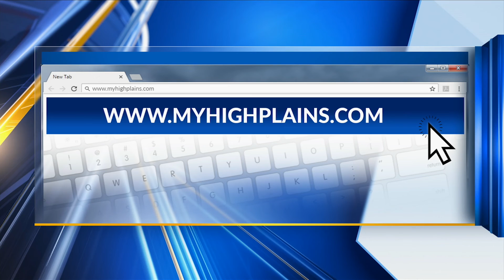Pampa native joining the fight against human trafficking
"I just feel like my entire career has built up to this moment and now I get to go do something like this," said Sabrina Stratford, Love Justice International Project Manager.